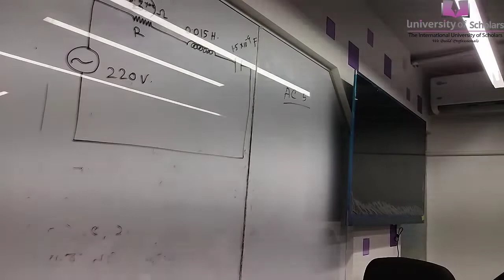Electrical Circuit II |Lecture-17 | EEE| Md. Bulbul Ahammed | University of Scholars